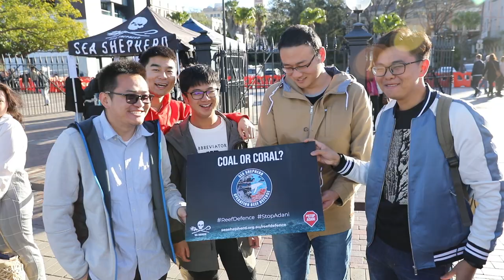Operation Reef Defence: The M/Y Steve Irwin in Sydney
WATCH & SHARE our amazing highlights video of our first port-of-call visit on Operation Reef Defence - Sydney!

We've had hundreds of supporters turn up for free ship tours of our flagship The MV Steve Irwin and learn more about Operation ReefDefence to StopAdani!

Thanks for having us Sydney! Our next anchor stop is Coffs Harbour on Tuesday, July 24.

Video by Jax Oliver/Sea Shepherd.
Drone Photography Credit: Ed Hayes / Overall Photography.